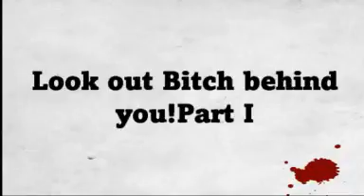Behind you!Part 1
Movie made with the game: The Movies